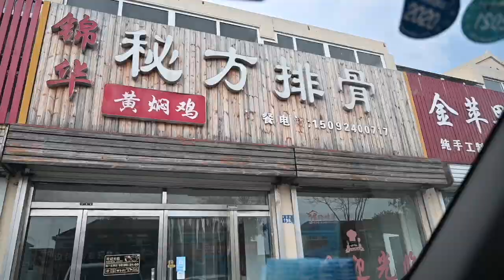Week 103: Mama’s Day Out 妈妈出去玩儿, - Living Asian (Expat Journey)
Week 103: Mama’s Day Out 妈妈出去玩儿. I did something different this week! Since the girls are both in school and I have a little more time for myself, I decided to have Tony take me for a long drive! In my hometown I would often go on long drives. I would turn the music up, roll the windows down, and just drive until I found something interesting. I really miss doing things like that so I decided to take Tony out and teach him the ways of small town living haha! The goal is to find an even smaller town, take photos and videos, and then find somewhere good to eat. Our trip was a success and I think even Tony enjoyed himself once he let go of the fact that we didn’t have a “destination”. I always wanted a little brother so having Tony is kind of like that for me, except he is nice to me and does whatever I want…it’s the perfect situation haha!

We love sharing tips and tricks when it comes to moving your family abroad along with tidbits of our normal life. Thanks for following along!

More on our Instagram!

We are excited to be Living Asian!

XOXO,

Chance, Brenna, Emry, & Wynnie